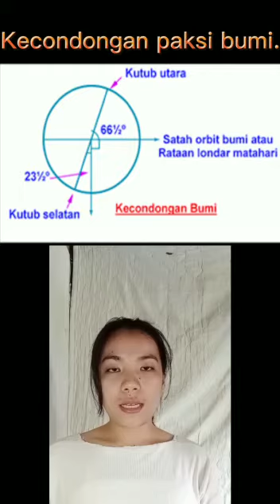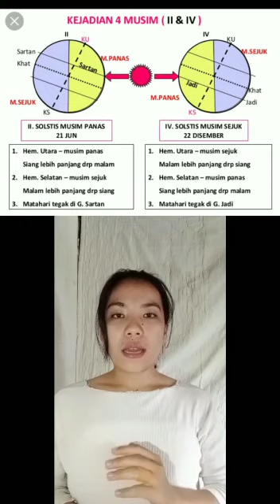Tugasan PDPR pembentangan pelajar 6B2 2021: PAMELA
Kejadian 4 musim dan kesannya.